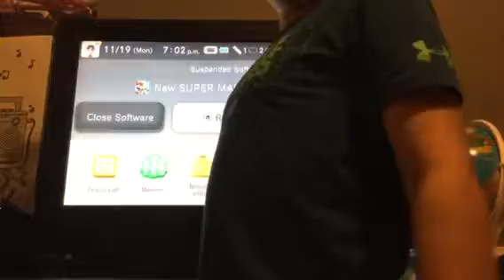How to beat the final battle on super MARIO wii.u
Beating bowser for wii.u face reveal first time talking on camera.